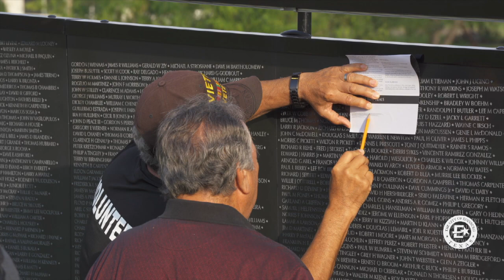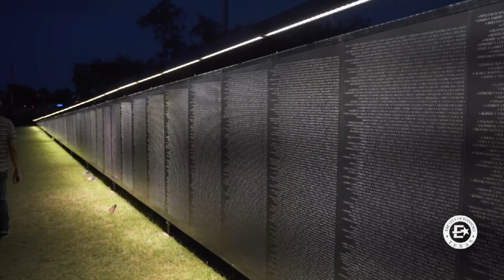The Wall That Heals Candlelight Vigil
Recap of the Candlelight Vigil held at The Wall That Heals to honor the local heroes that gave their life during the Vietnam War.